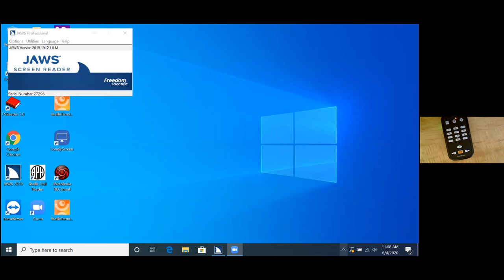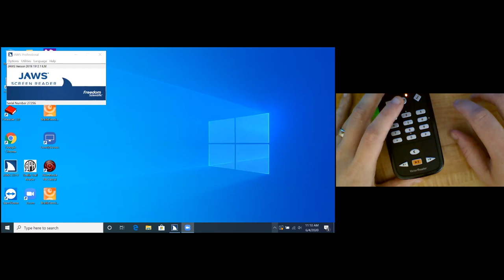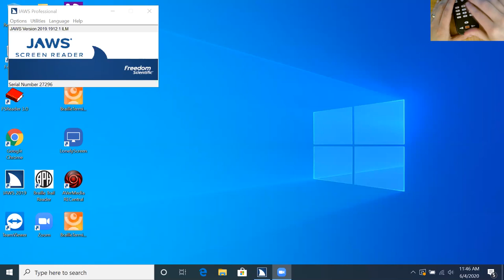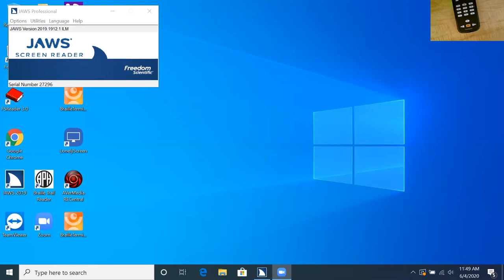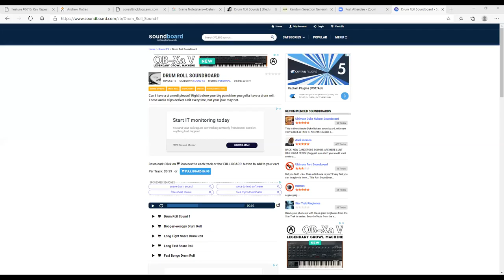June 4th Victor Reader Stream Using the online bookshelf